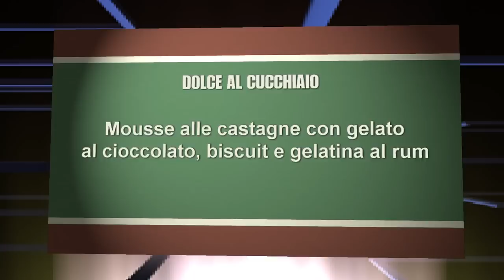Mousse di castagne con gelato al cioccolato, biscuit e gelatina rum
DOLCE AL CUCCHIAIO
Video ricetta per la preparazione della Mousse di castagne con gelato al cioccolato, biscuit al cacao e gelatina rum.

MOUSSE CASTAGNE:
- 100g purè di castagne
- 200g panna fresca
-  40g  zucchero velo
-    1   carica per sifone
Procedimento:
Bollire le castagne, poi eliminare la buccia e la pelle; in un pentolino coprirle con il latte, un cucchiaio di zucchero e i semi di una bacca di vaniglia, far cuocere lentamente fino a fare assorbire tutto il latte. Togliere dal fuoco e una volta fredda passare il tutto con il setaccio.Unire la purea ottenuta con la panna fresca e lo zucchero e versare all'interno del sifone.

GELATINA RUM:
- 250g acqua
- 80g zucchero semolato
- 30g Rum
- 5g gelatina in fogli  (circa 1 foglio sottile)
Procedimento:
In un pentolino cuocere lo zucchero con l'acqua, una volta sciolto lo zucchero aggiungere il rum e la gelatina precedentemente messa in ammollo nell'acqua fredda in una ciotola, mescolare bene poi lasciare in frigo per 2-3 ore fino a rapprendere.

GELATO
gelato al cioccolato